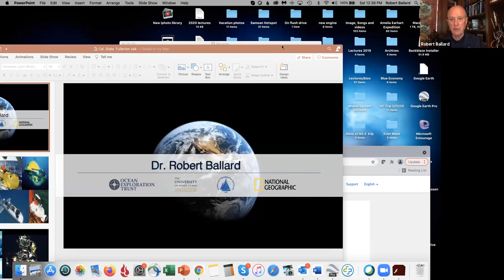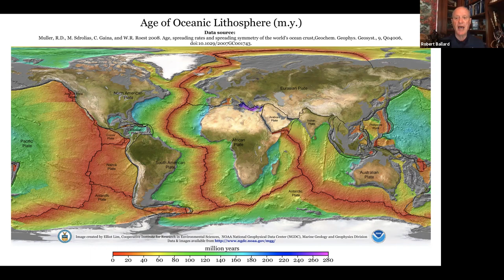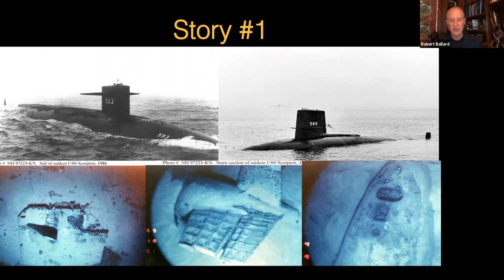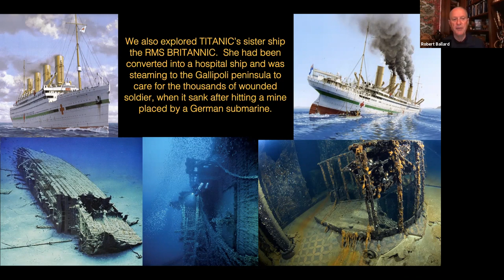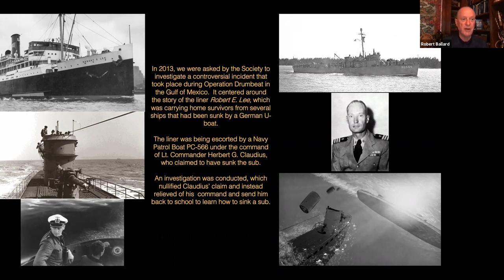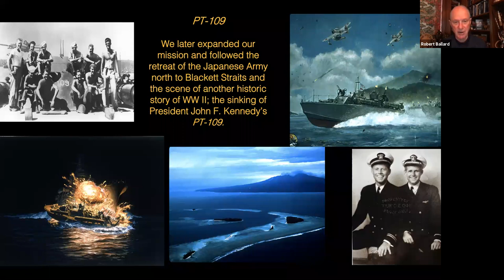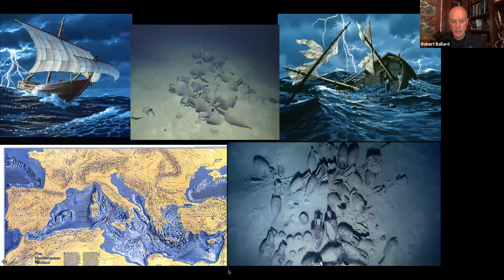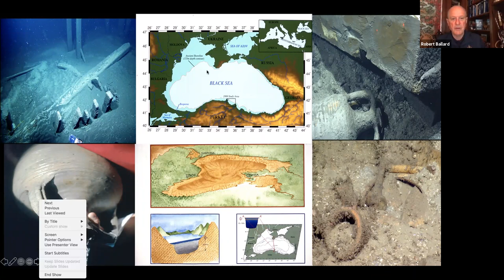Mini-Wars 2021 - Dr. Robert Ballard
On October 9, 2021 Dr. Robert Ballard spoke virtually to a crowd on historians gathered at Cal Sate Fullerton to attend the annual Historical Miniatures Gaming Society - Pacific Southwest. The topic of his presentation was how his explorations have changed what we think we know about history. Tune to learn new insights about his exploration with the National Geographic Society and Ocean Exploration Trust on wrecks like the Bismarck, Lusitania, PT109, USS Thresher, USS Scorpion and more. Where is the E/V Nautilus now and where is it going? You'll have to watch to find out.